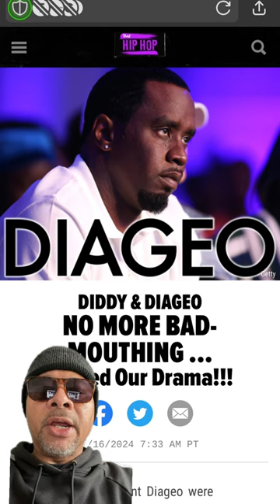Diddy and Diageo Settled Their Drama!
EQUIPMENT I USE:
Iphone

SOFTWARE I USE:
OBS